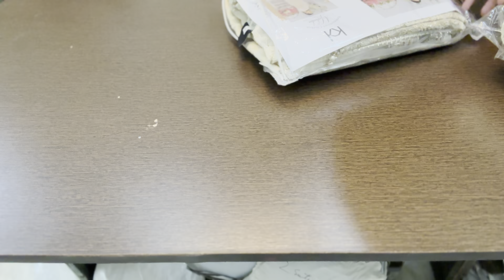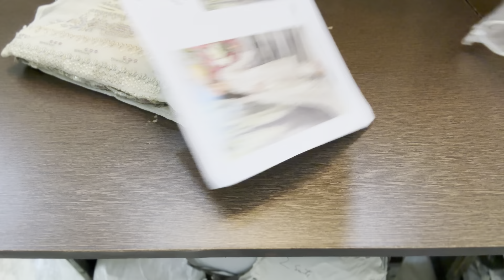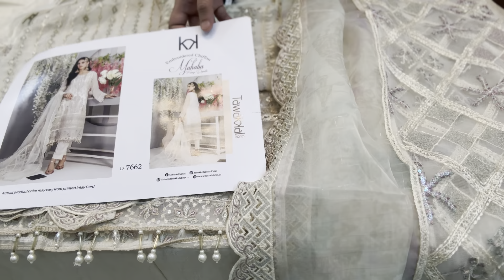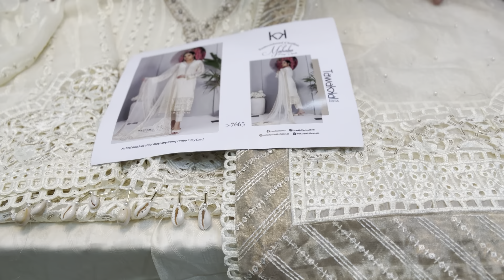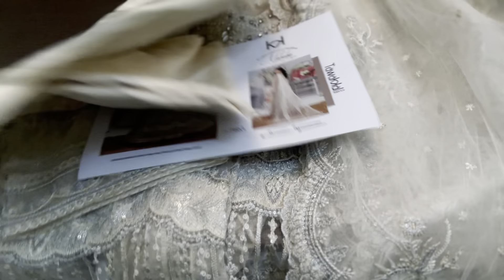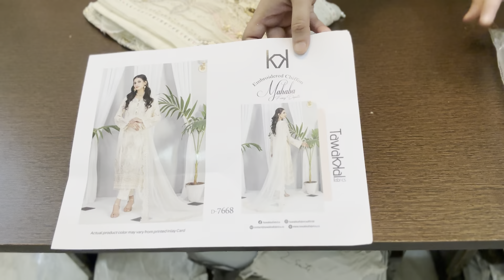Tawakkal mahaba!!Available again on high demand!! Heavy embroidered party wear collection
Tawakkal mahaba
Heavy embroidered party wear collection
Available again on high Demand

4350 shipping free

Paytm
Gpay
Phonepay
Account transfer